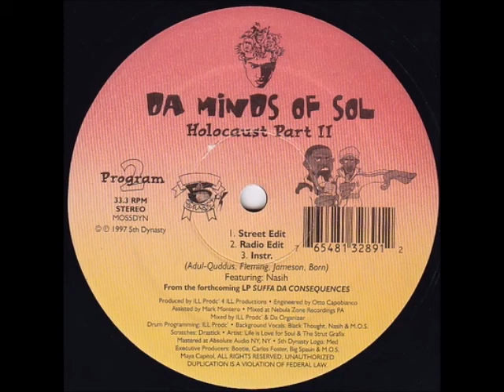Da Minds Of Sol - Holocaust Part II (Instrumental)